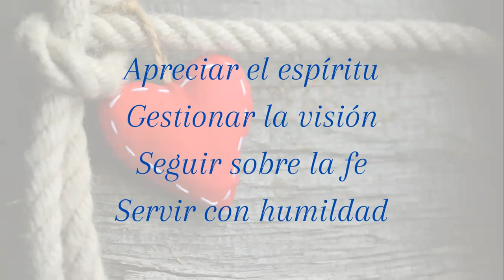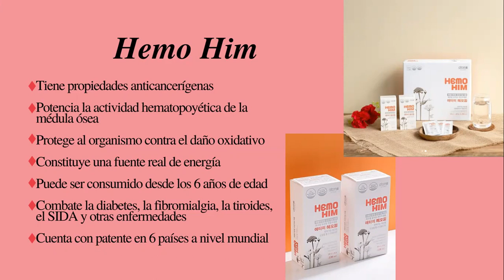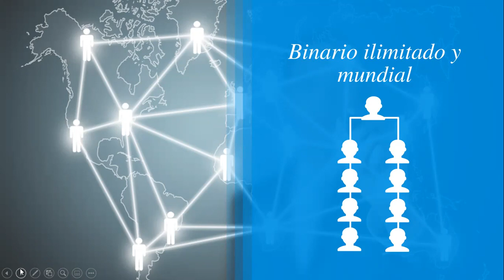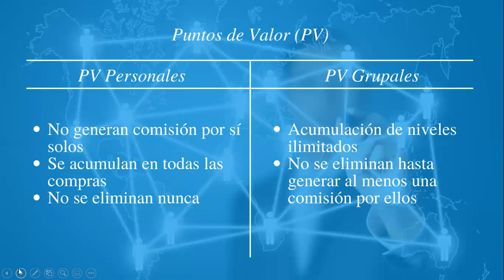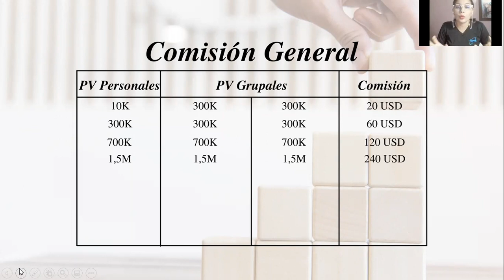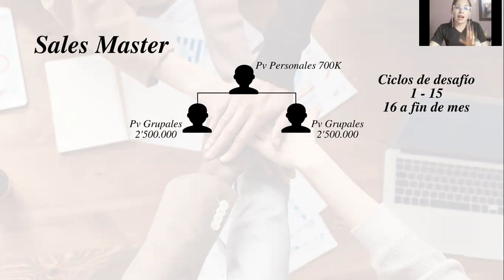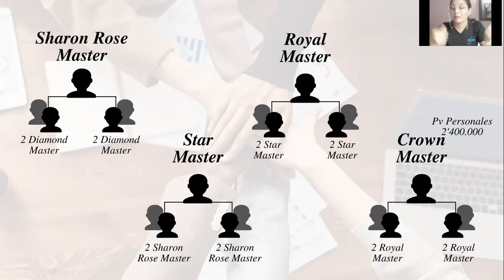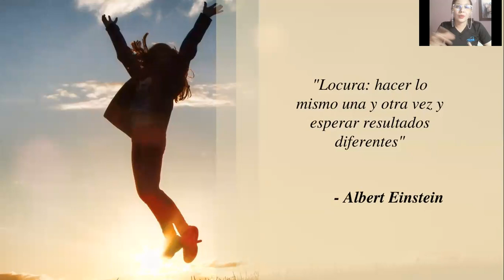Presentación oportunidad de negocios🔥